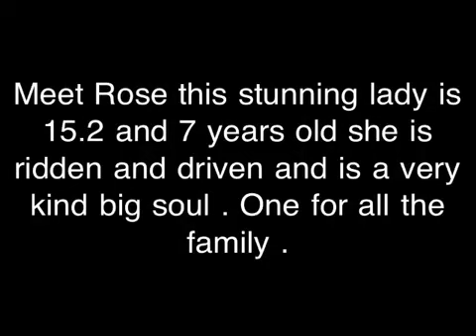Rose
Meet Rose this stunning lady is 7 years old and 15.2 hh rose is ridden and driven she is a kind big soul and one for all the family .